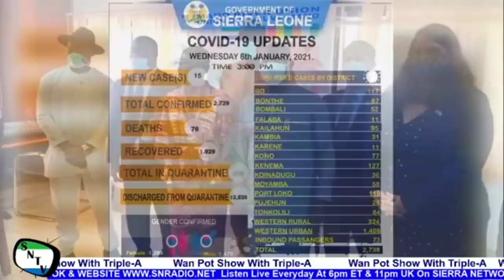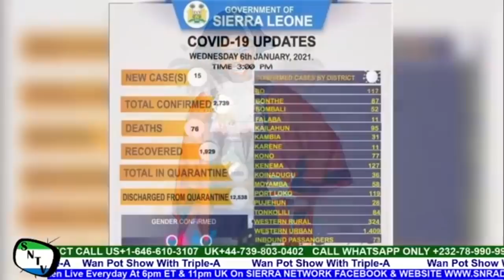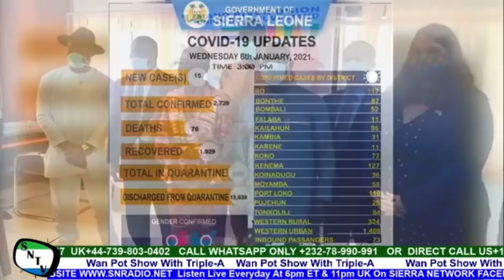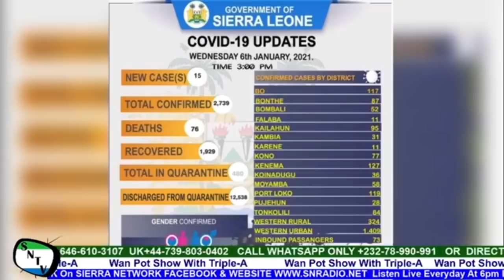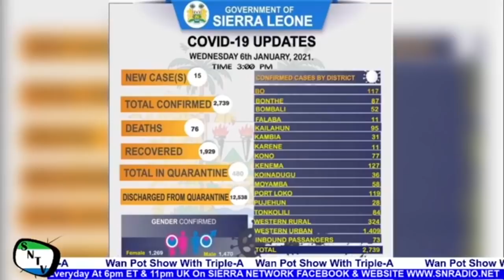Ministry Of Lands And Freetown City Council Land Dispute Resolved - Sierra Network Wan Pot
Ministry Of Lands And Freetown City Council Land Dispute Resolved. This program is aired Live Everyday on Sierra Network Radio Website and Sierra Network Facebook Page at 5pm ET and 10pm UK